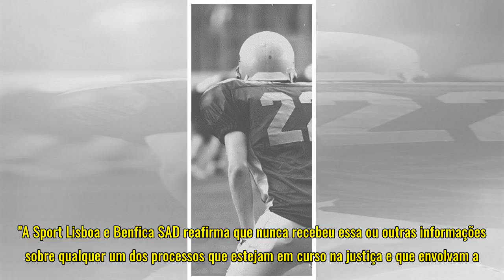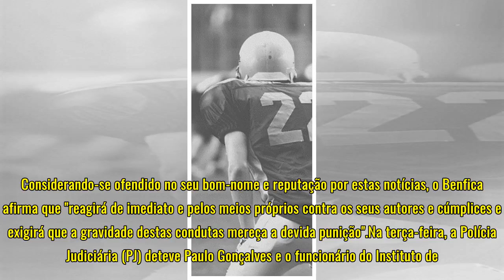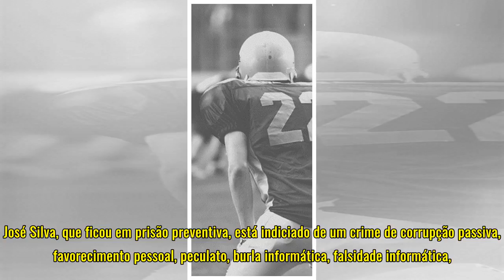Benfica nega ter sabido de buscas antecipadamente